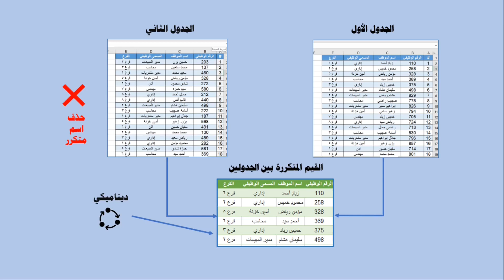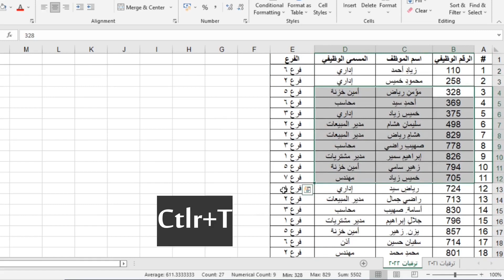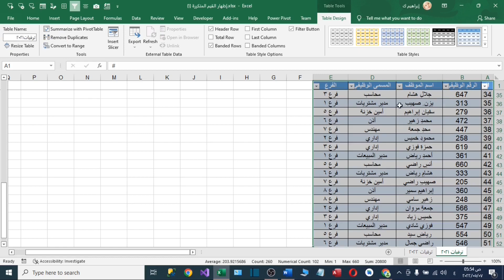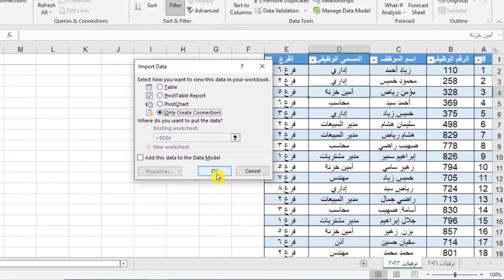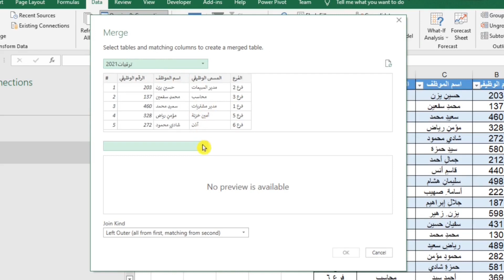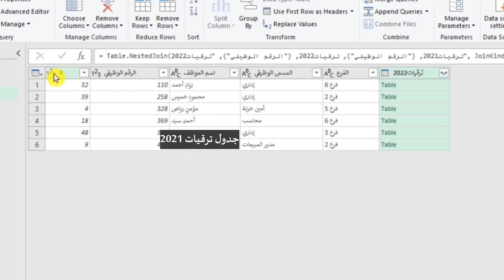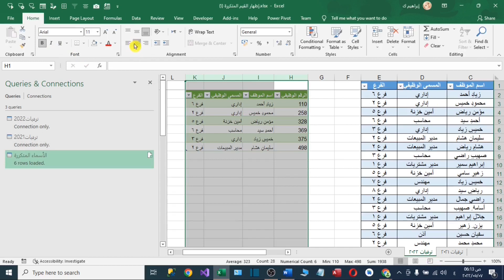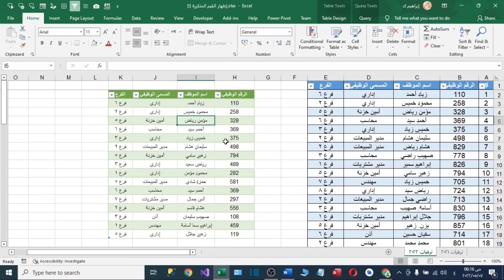اكتشاف التكرارات بين جدولين وعرضها في جدول متزامن بطريقة احترافية| باستخدام أداة Power Query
طريقة البحث عن المكرر بين جدولين وجلب جميع بياناته في جدول دينامكي متزامن، من خلال مقارنة جدولين منفصلين في أكثر من ورقة عمل (شيتين) أو في نفس ورقة العمل، (Compare Two Sheets)  و تحديد البيانات المكررة في الإكسيل، واكتشاف التكرار بين جدولين( Duplicate values in Excel Table)  وعرض البيانات المتكررة في جدول ديناميكي متزامن بدون استخدام دالة Vlookup، وبدون أي دوال، وبدون استخدام التنسيق الشرطي،  وذلك باستخدام أداة power query، حيث قمنا بالبداية بتحويل نطاق الخلايا إلى جداول ثم قمنا بإنشاء استعلام query واتصال connection ، ثم عمل دمج للاستعلامات من دخلال الأداة دمج merge، ثم عمل ارتباط داخلي inner join، ثم تحميل الجدول إلى المكان الذي نختاره.
حيث تحدثنا في المحاور التالية:
00:00 مقدمة.
00: 34 شرح نتيجة الملف النهائي.
01:29 عرض ملف العمل.
01:51 تحويل نطاق الخلايا إلى جدول وتسميته.
02:55 إنشاء استعلامات واتصال للجدولين.
 04:19 دمج الاستعلامين.
04:57 شرح العلاقة inner join.
07:06 إغلاق وتحميل الاستعلام إلى المكان المطلوب.
# إكسيل.